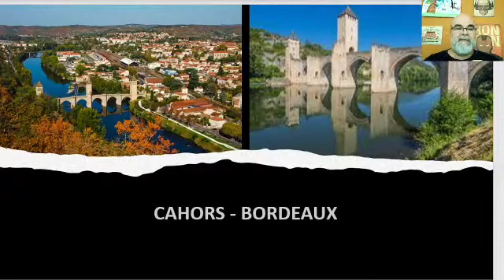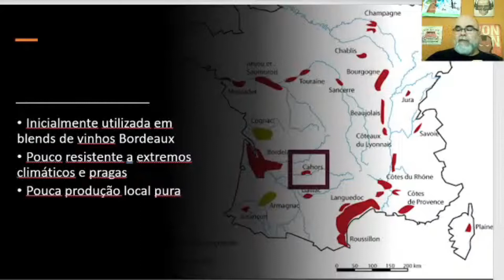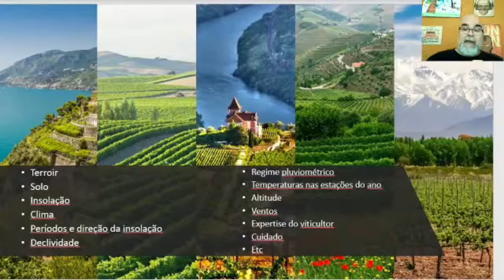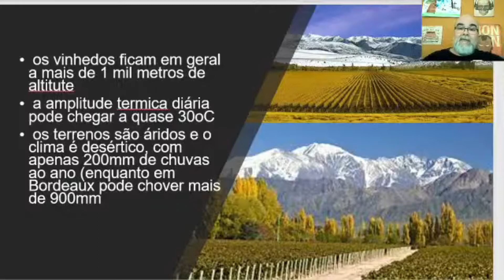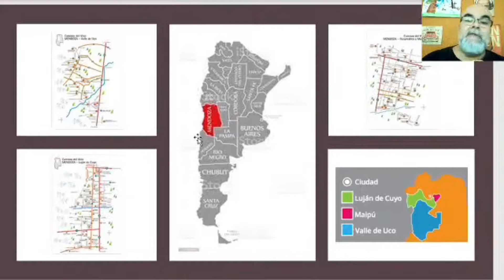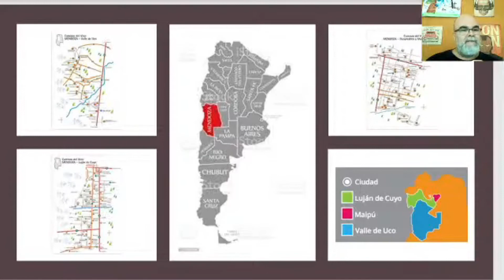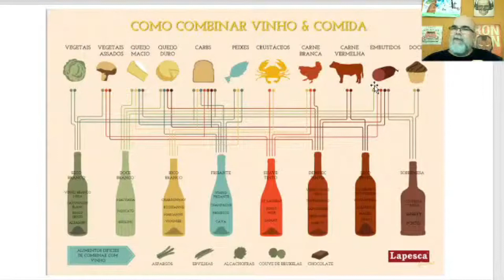Corte da Live: MALBEC: A ESTRELA DOS VINHOS ARGENTINOS - Mundo OverMundo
Salve Mundanos!! Hoje vamos conhecer a história do Malbec, a uva que projetou a Argentina no mundo do vinho e que conquistou o Brasil!